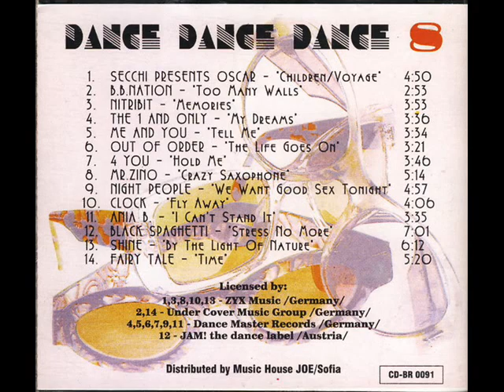Ania B.– I Can't Stand It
euro house 1996